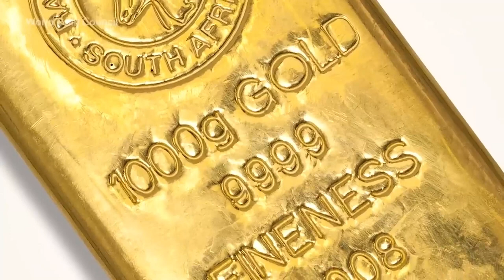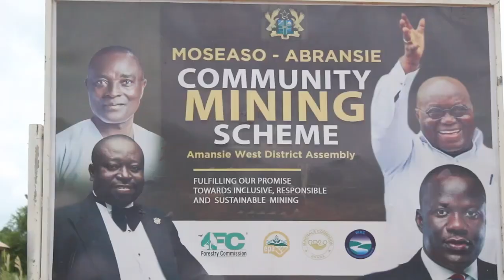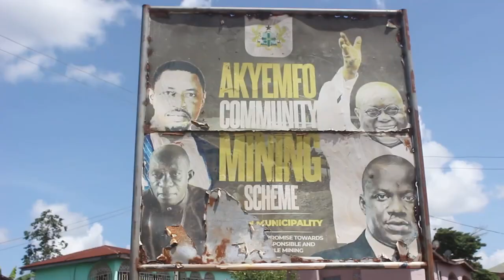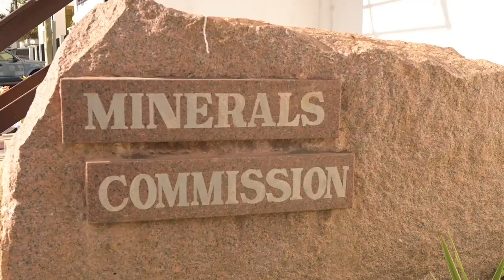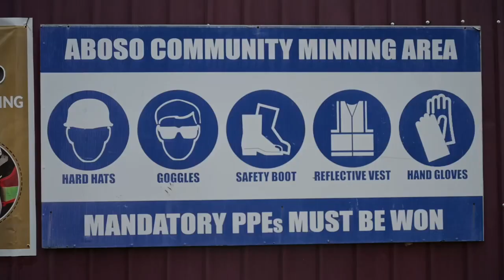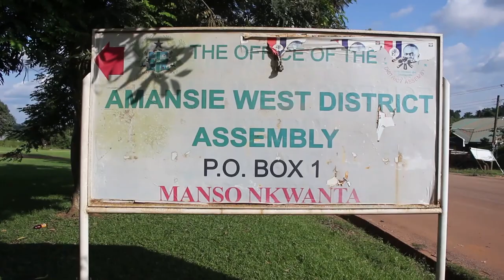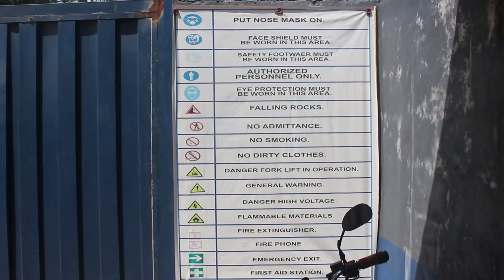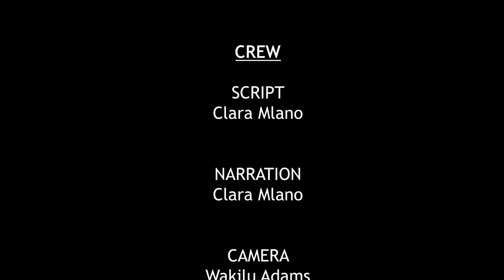SMALL SCALE AND COMMUNITY MINING SCHEME IN GHANA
The government launched the Small Scale and Community Mining Scheme to provide a controlled mining regime in the Artisanal Small Scale Mining Industry in an effort to stop illegal mining. The initiative, which is exclusive to Ghanaians, is presently being implemented in all of the country's mining regions. The plan is intended as a direct response to the country's long-standing problem of wanton destruction caused by illegal mining.